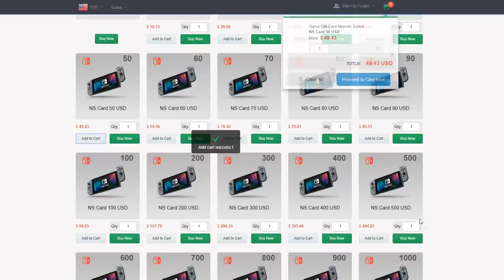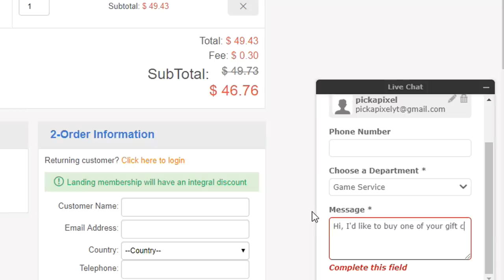GOING FOR A 4TH TITANIUM WHITE OCTANE IN A ROW IN ROCKET LEAGUE!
The very rare trade up luck has been absolutely INSANE over the last few weeks so let's go for more painted octanes today!